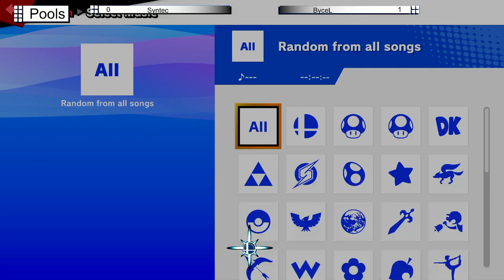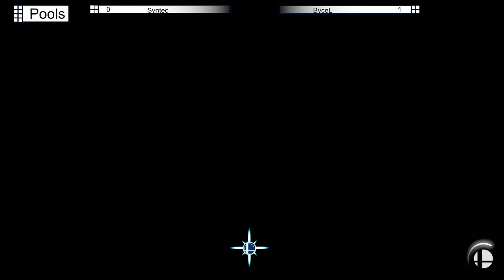NIZ Rising #15 | Syntec (Terry) vs. Bycel (DHD) - Pools